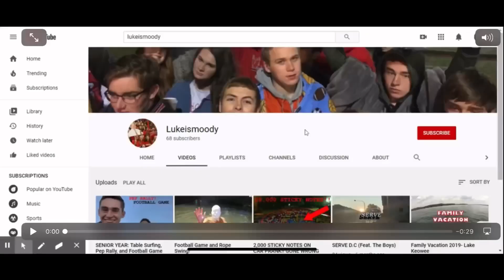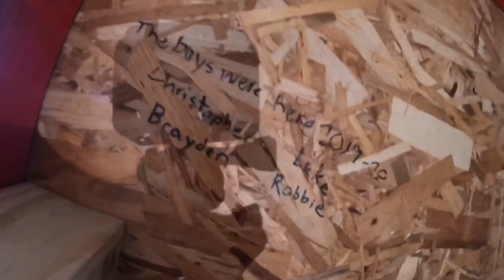Spirit Week 2020 Hillcrest High School